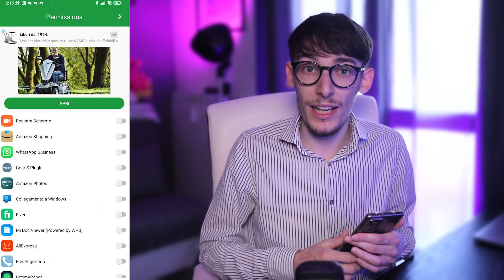Come vedere i messaggi cancellati di whatsapp ? Ecco la soluzione!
Ecco un breve tutorial su come vedere i messaggi cancellati di whatsapp!